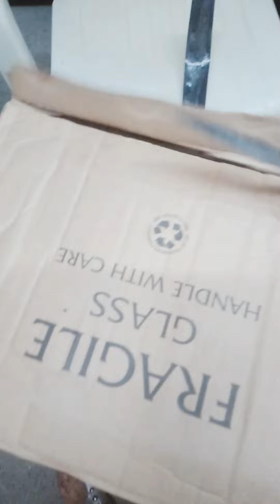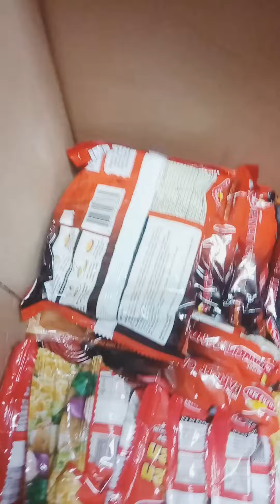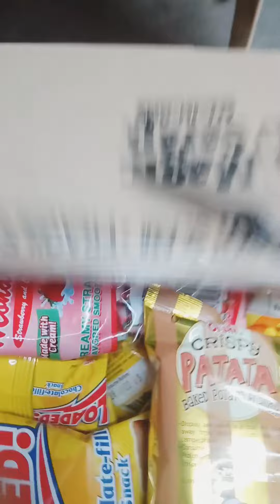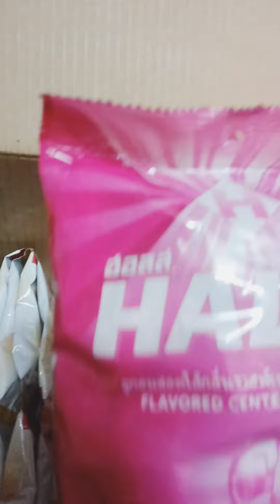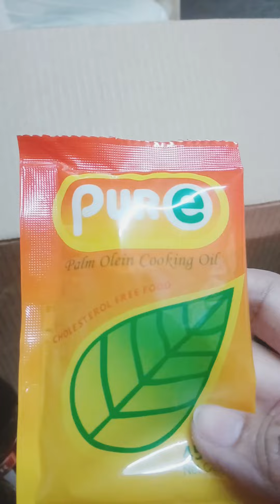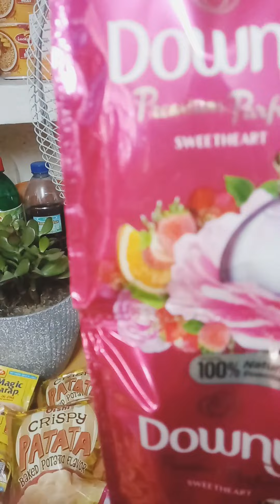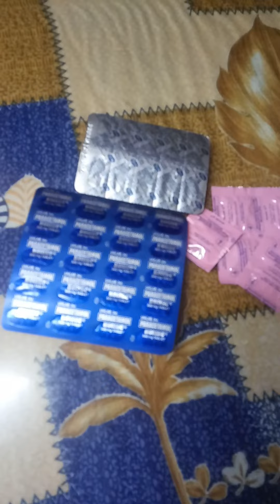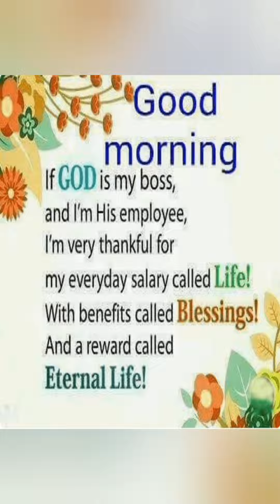Grocery haul.Guys bumili q mga gamot ipagbabawal na daw ito Sari2 store natin. ano masadabi ninyo? 😷